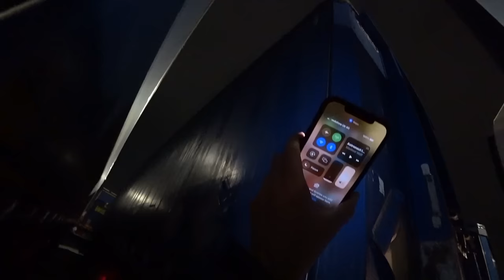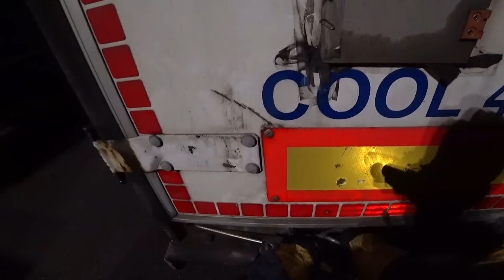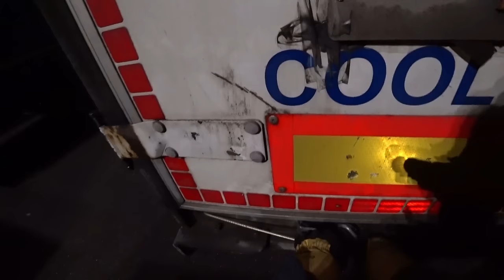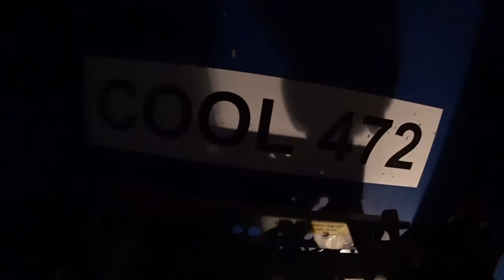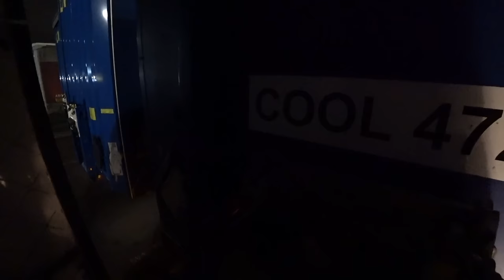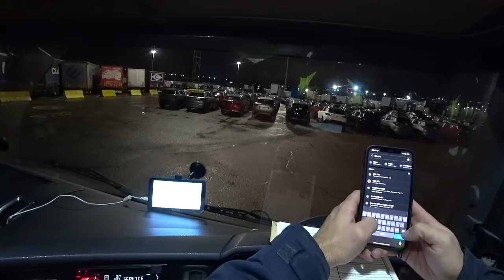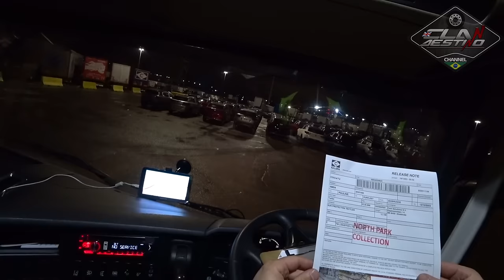Vai pro STATES